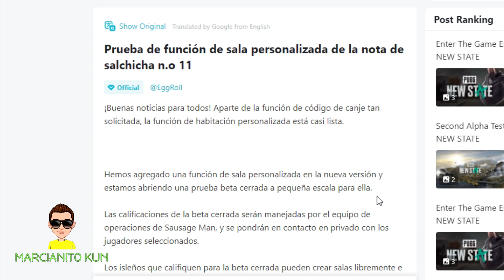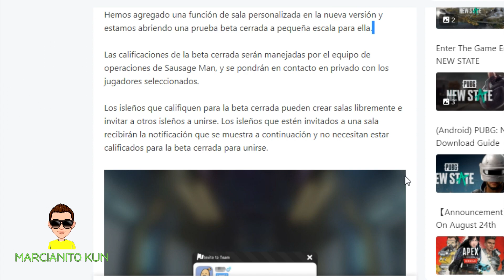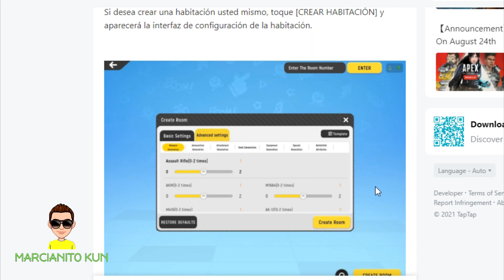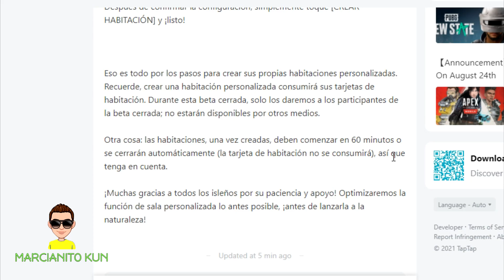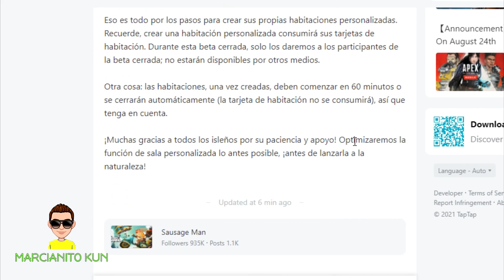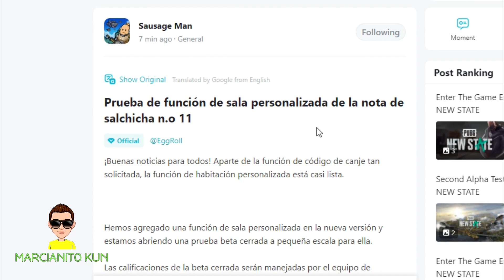"SAUSAGE MAN" tendrá *SALAS PERSONALIZADAS* | MARCIANITO KUN GAMER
Pantalla: 6.65", 1080 x 2340 pixels
Procesador: Snapdragon 765G 2.4GHz
RAM: 8GB
Almacenamiento: 128GB
Batería: 5100 mAh
OS: Android 10